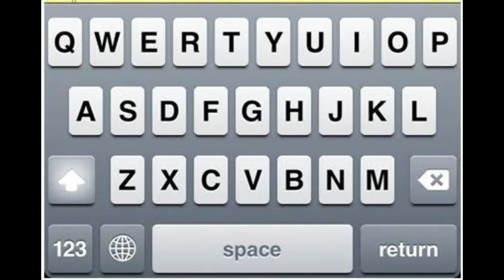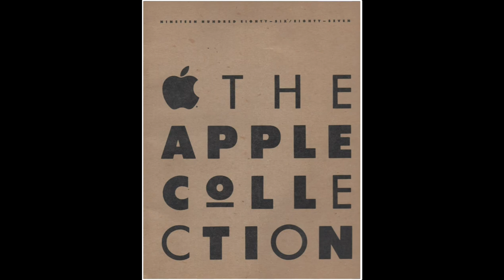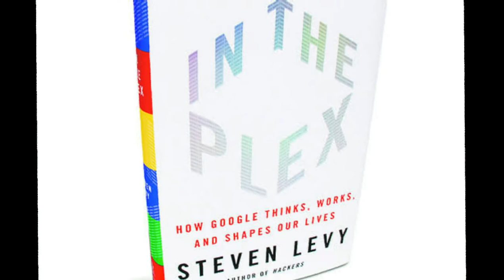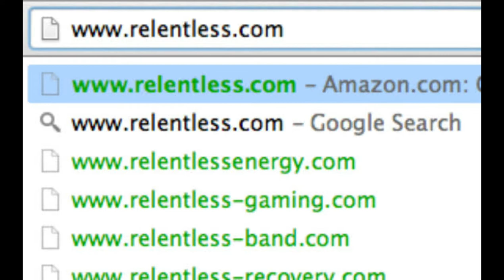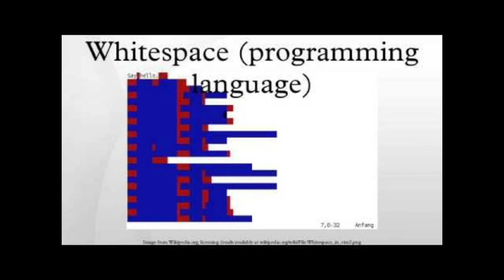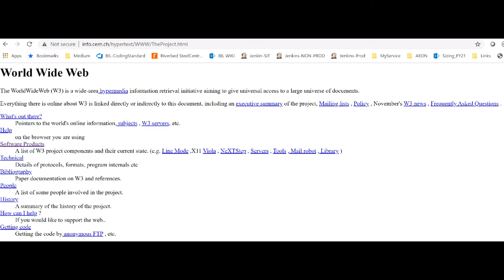Techy Thursday #2 - Computer Running on Water - Interesting Tech Facts🔥🔥🔥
Namaskaar Dosto, yeh ek special video hai jaha yeh ekdum brand new video series hai aap sabhi viewers ke liye jaha maine aapse share kiye hai 10 Interesting Tech Facts aur aisa har thursday ko hone waala hai Techy Thursday ke saath jaha hum baat karenge technology ki duniya ke kuch ajeebo gareeb facts ke baare mein. Mujhe umeed hai ki aapko Techy Thursday ki yeh video jaroor pasand aayegi.